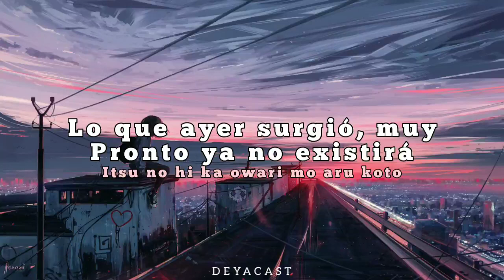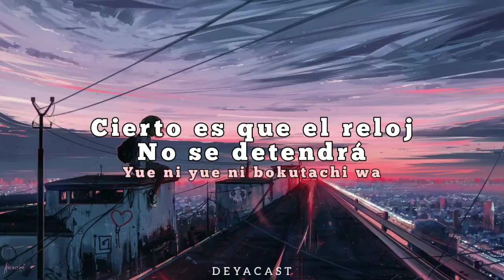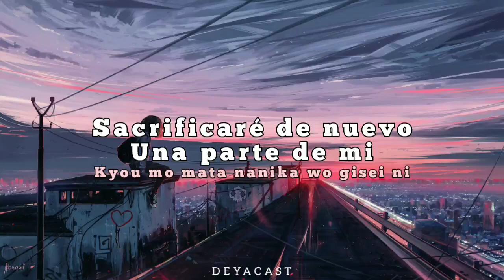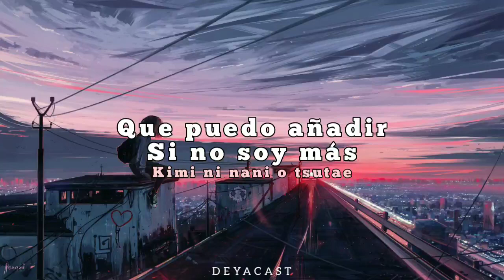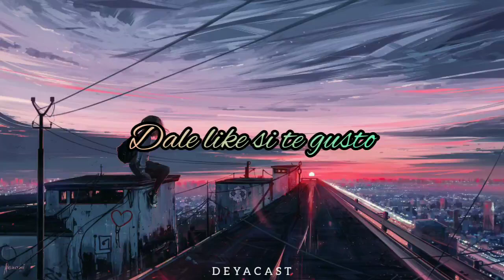Ayumi Hamasaki “No more worlds” // Sub Español //